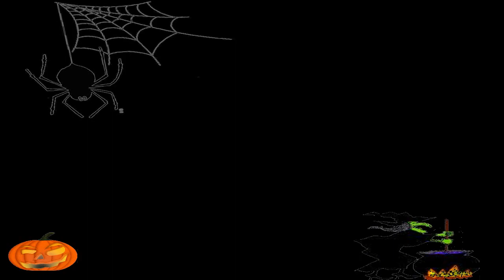nucléaire au dsr50 en MME par NaYsy_IHades7 (speciale Haloween)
Tout d'abord je vous souhaite an HAPPY HALOWEEN de la part de la team NaYsy. Voici le premier d'un autre membre de la team autre que NaYsy_Kamikazz76, il est de NaYsy_IHades7.
c'est une nucléaire au dsr50 sur le map raid en mme.
il était accompagné de
NaYsy_Skyroom
le frère de SKyroom
et de NaYsy_Killeur76.
j'espere que cette vidéo spéciale haloween vous aura plu n'hésitez pas a lachez un petit pour vert et a commenter sa nous fait toujours plaisir. ciao Tout le monde a+ pour une prochaine vidéo.